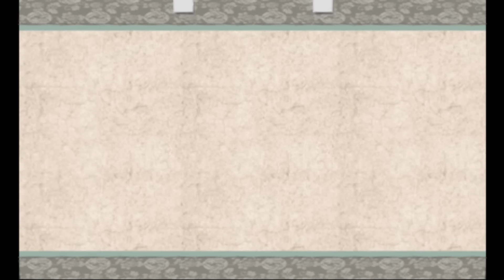Ōkami #026 - Mehr Hundekrieger und bestialische Großeltern [GER/Let's Play]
Wir finden den letzten Hund, doch dann trägt uns Fusehime auf, noch weitere 3 Hunde zu finden, welche weiter in der Welt verteilt sind. Einer in der Sasa Zuflucht, welche wir immer noch nicht betreten können. Jedoch finden wir schnell heraus, wo sich das Spatzenmädchen befindet...

Lasst gerne eine Bewertung oder einen Kommentar da, für Feedback :D

Kommentiertes Gameplay von Neko123Uchiha